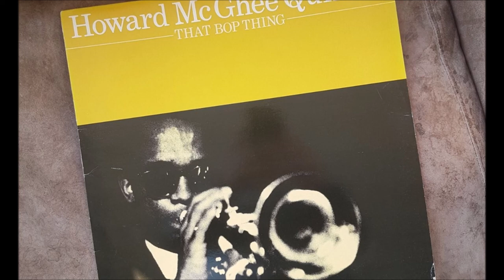Howard McGhee That Bop Thing (full album)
Howard McGhee wasn't a name I knew when I stumbled across this, but the sleeve notes sounded promising and I loved the cover! (Records, like books, should always be judged by their cover.) Proved to be an absolute winner, including a version of Lover Man that can't be beat, and a Lullaby of the Leaves that again ranks with the very best.

SIDE 1

1. Get happy (Arlen, Koehler)
2. Tahitian lullaby (McGhee)
3. Lover man (Davis, Ramirez, Sherman)
4. Lullaby of the leaves (Young, Petkere)
5. You're teasing me (McGhee)
6. Transpicious (McGhee)

SIDE 2

1. Rifftide (Hawkins, Monk)
2. Oo-wee but I do (McGhee)
3. Don't blame me (Fields, McHugh)
4. Tweedles (McGhee)
5. I'll remember April (Raye, DePaul, Johnston)

By:
Howard McGhee (trumpet)
Sahib Shihab (baritone saxophone, alto saxophone on Transpicuous)
Duke Jordan (piano)

New York City — October 22, 1955